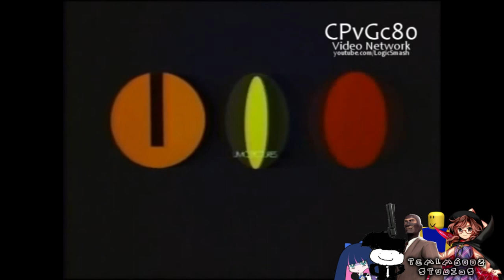UMC Pictures (1971) | Effects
Effects List:
0. Normal
1. G Major 2
2. X Does Respond
3. Not Sure What I Did To X
4. Electric Module 47.0
7. Jorby 7.5 Chorded
8. Circle Steppes TT 2.0 Chorded
9. 4.0 Not Sure What I Did To X
10. Minions Major 3